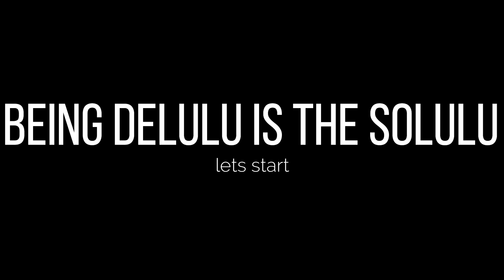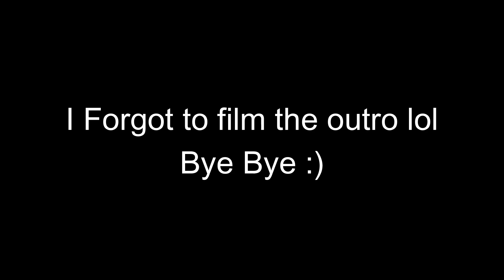Indian girl tries colouring her hair lol 😂💜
So I finally changed my hair colour. My hair has been looking kinda dead lately so i decided to give it a change. I decided to go for a violet purple colour as winters are approaching. what do you guys think? 🌸♥️

I used the 2.oh hair colour brand.
You can use my link to shop if you wish so! no pressure ❤️

Please support me💗💗
Music used- massobeats - midnight (lofi aesthetic music)